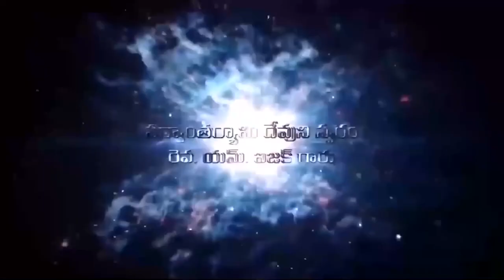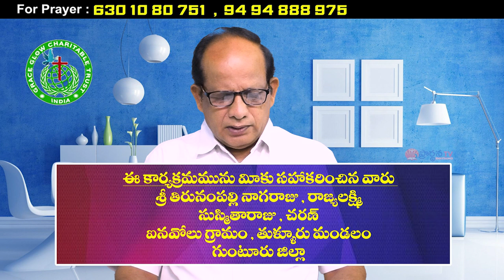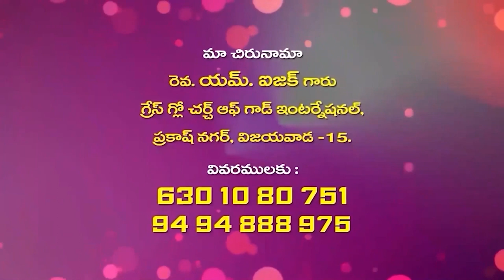08 07 2023 Isaac garu అంశం : విశ్వాసానికి విధేయత